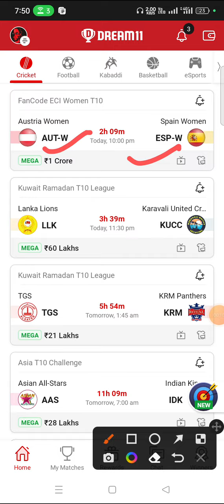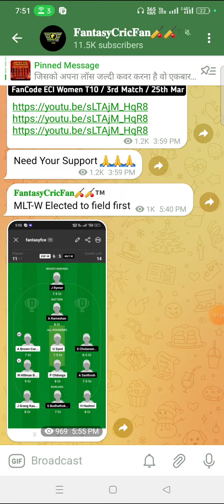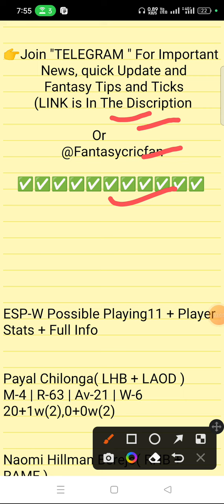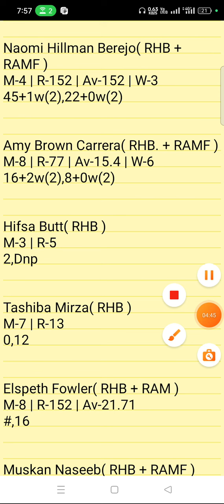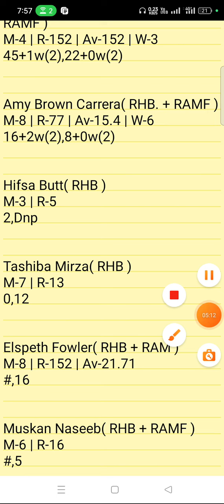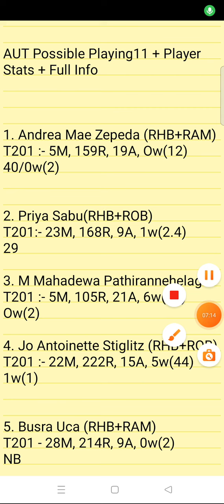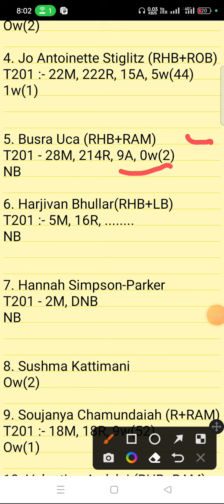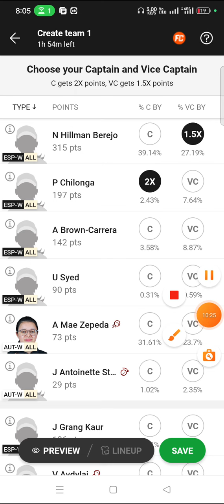AUT-W vs ESP-W Dream11 Prediction | ECI Women T10 | aut w vs esp w gl team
aut w vs esp w linup.
aut w vs esp w dream11 prediction today match
aut w vs esp w wold cup team prediction
aut w vs esp w playing 11 today match
aut w vs esp w ipl match prediction
aut w vs esp w dream11 team today
aut w vs esp w 1st match t10 match
aut w vs esp w dream11 prediction
aut w vs esp w today t20 prediction
aut w vs esp w t20 dream11 prediction
aut w vs esp w dream11 team
aut w vs esp w 1st match t20 match